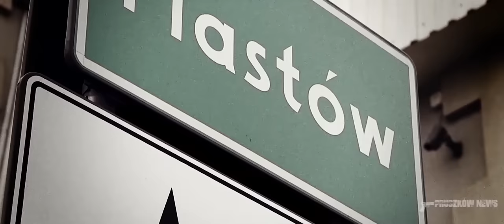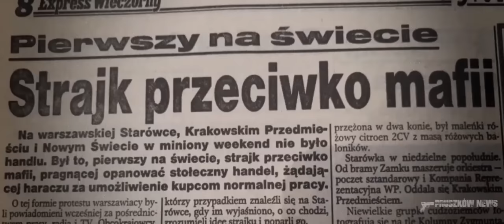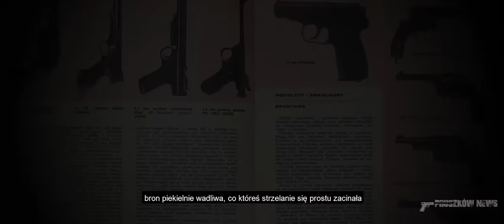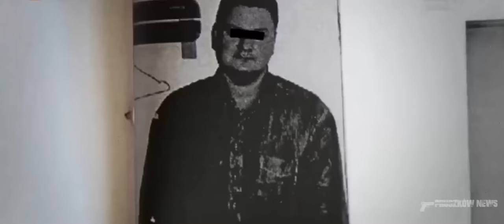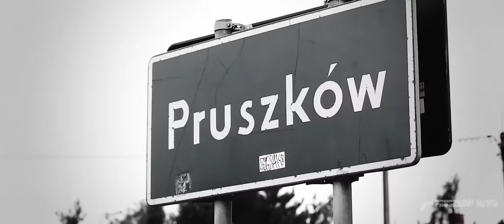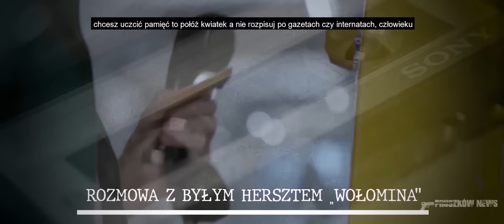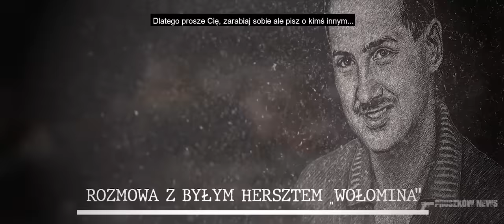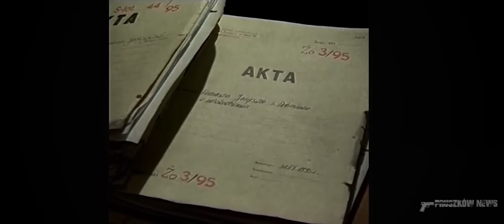MAFIA WOŁOMIŃSKA I STRZELANINA W GAMIE I Prawdziwy Wołomin I Maniek Klepak Lutek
Zapraszam Was dziś  na film z cyklu „Kronika Zbrodni - Prawdziwy Wołomin”.

Nieodzowną częścią legendy szalonych lat 90 tych byli trzej muszkieterowie tworzący legendarny Wołomin. Malarz, Klepak i Lutek bo o nich tu mowa stanowili trzon tego  co dziś potocznie nazywamy mafią wołomińską.

Zapraszam Was na film, w którym opowiemy o tej grupie i o brutalnej wojnie jaka przetoczyła się pomiędzy zwaśnionymi jej członkami.

Mimo bardzo wielu nacisków, z różnych stron aby odstąpić od realizacji tego materiału,  tym  razem skupiliśmy się na temacie grupy wołomińskiej oraz jej początkach.
Zgłębiliśmy temat Mariana K. ps. "Klepak" i jego syna - Jacka.

Jak zawsze nie mogło obyć się bez świadków tych wydarzeń, zatem dotarliśmy do policjanta będącego na miejscu, zaraz po strzelaninie w restauracji "Gama" oraz osób  będących związanymi  z hersztami grupy.

Zapraszam na seans  - Mięso!